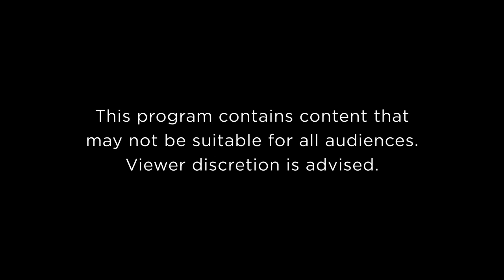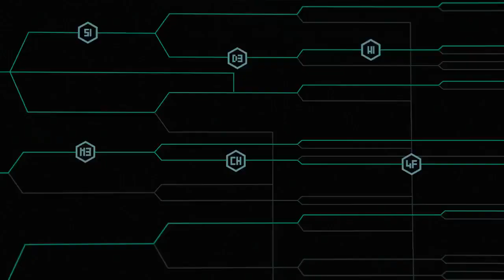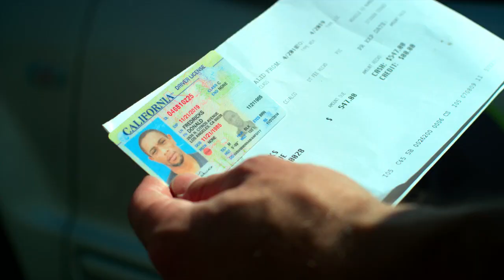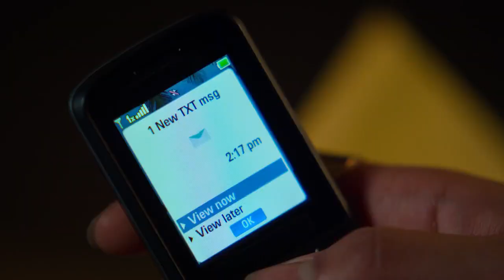Norah is Going to Die - Lifeline (Ep 3)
Lifeline is an American science fiction drama series broadcast on the YouTube Red network which began October 11, 2017. It starred Zach Gilford and Sydney Park. Created by screenwriters Benjamin Freiburger and Grant Wheeler, the show tells the tale of an insurance agency that uses time travel to prevent the deaths of their clients. After the company's best agent, Conner Hooks, accidentally causes his wife's death during a save-gone-bad, he attempts to find her killer while searching for a way to travel back in time and reverse history.

**Request :**

This video is a compilation of clips from some of the best YouTube Originals. I am simply sharing these clips with other fans of YouTube Originals.

I hope that YouTube will not remove this video, as it is only for the enjoyment of viewers. I have made sure to credit all of the original creators in the video description, and I have linked to their channels so that viewers can check out their other work.

I believe that this video is a valuable resource for fans of YouTube Originals, and I hope that it will be allowed to stay up. Thank you for your consideration.

**Credits:**

Genre
Science fiction

Created by
Benjamin Freiburger
Grant Wheeler
Directed by
Sam Gorski
Niko Pueringer

Starring
Zach Gilford
Sydney Park
Amanda Crew
Usman Ally
Sunkrish Bala
Lilan Bowden
Russell Pitts
Tom Maden
Daryl Mitchell
Vincent Ventresca
Linden Ashby
Christian Clemenson
Eden Estrella
Charles Malik Whitfield
Michael Patrick McGill
Dee Wallace

Composer
Michael Tuller

Original language
English

1

8

Production
Executive producers
Dwayne Johnson
Dany Garcia
Dan Weinstein
Amee Dolleman
Gary Binkow
Michael Schreiber
Brian Gewirtz
Hiram Garcia
Keith Samples
Producers
Zach Gilford
Andrew Reyes
Jude S Walko

Running time
22–26 minutes

Production companies
Seven Bucks Productions
Studio71
Corridor Digital

Release
Original network
YouTube Red

Picture format
4K (UHDTV)

Original release
October 11 –

**Request:**

I respectfully request that YouTube does not remove this video. I believe that it is a valuable resource for fans of YouTube Originals, and I hope that it will be allowed to stay up.

**Sincerely,**
MovieZen *